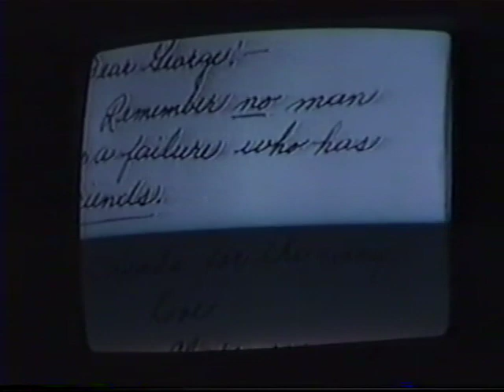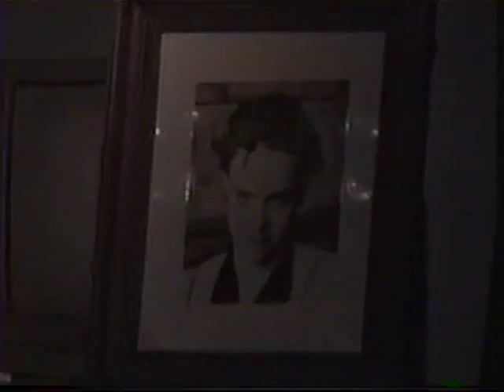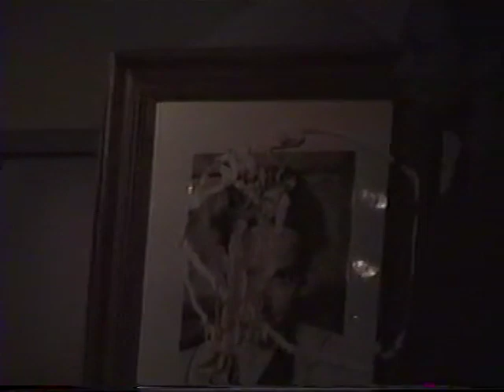A Carol's Christmas 1998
This is a 1998 recording of my original musical, A Carol's Christmas as performed at the Fairborn Actor's Theatre in Fairborn, Ohio.

This version has two added songs from the original - the opening number, "Fast Company", and the closing duet between Carol and her daughter, "How Do You Make a Moment Stay?".

The American College of Medical Informatimusicology